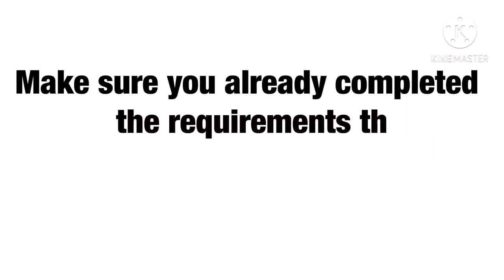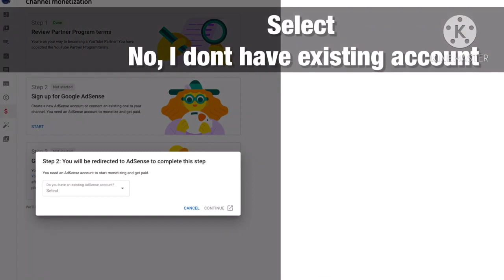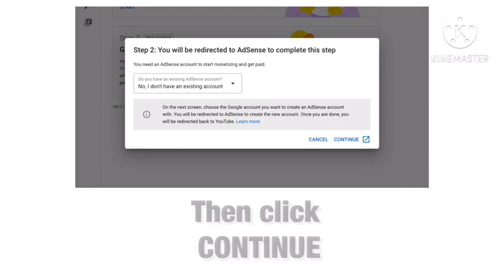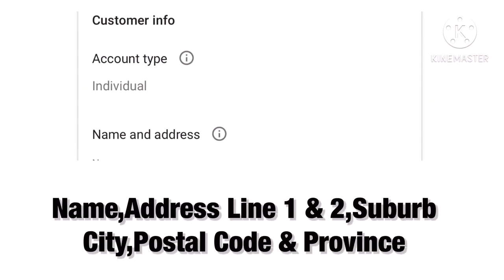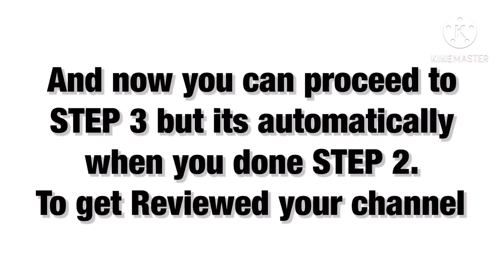Paano gumawa ng account sa Google Adsense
Credit to James Van Pradas Official